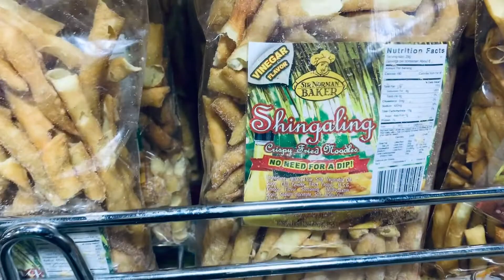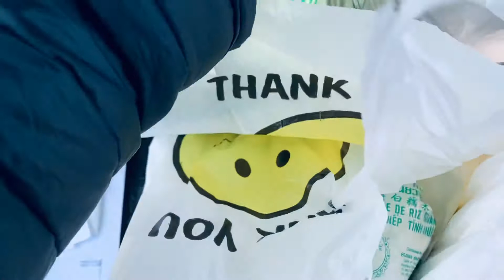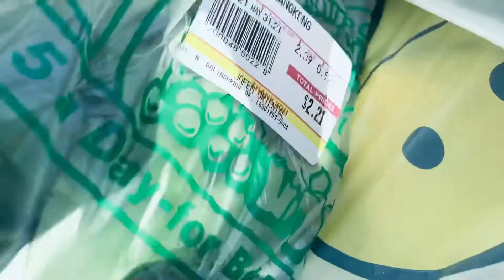KangKong Na Super Mahal